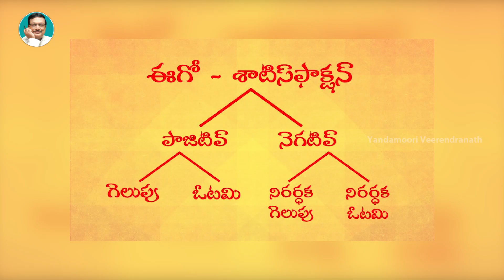What Is Meant By Personality? | Latest Motivational Videos 2020 | Yandamoori Veerendranath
What Is Meant By Personality? In Today's Yandamoori Antharmukham, Shri. Yandamoori Veerendranath Garu explains what is meant by personality. Do watch it.

భార్యాభర్తల మధ్య సంబంధం ఎలా ఉండాలి? అసలు ఏది నిజమైన ప్రేమ?